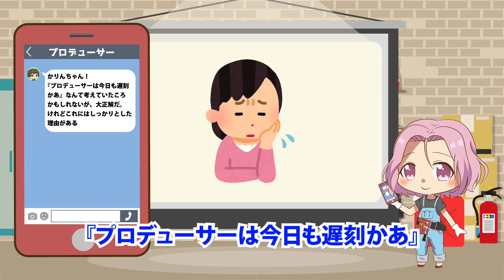「整備士試験対策！初充電とは？」【ミニメカニックTV】80話